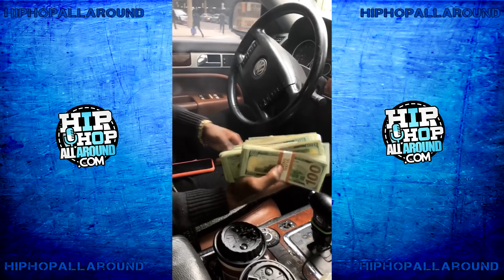Famous Dex Flexing On People Calling Him Broke!